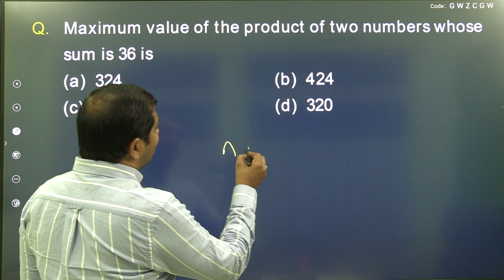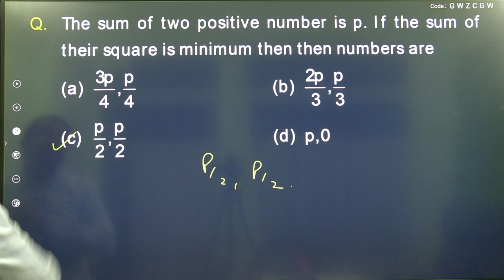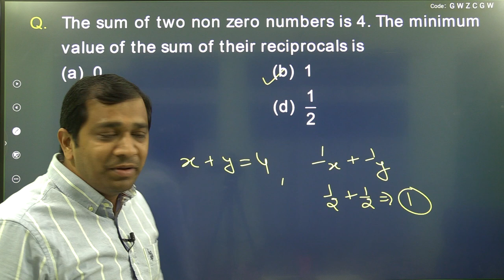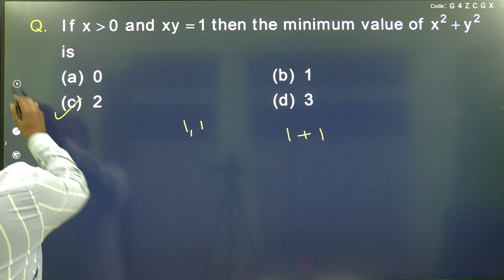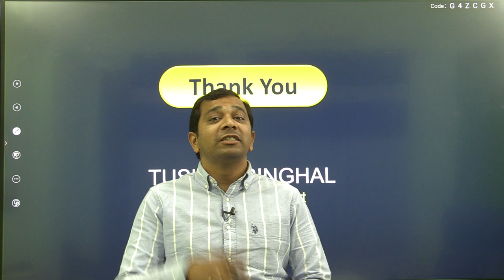MAXIMA AND MINIMA SHORT TRICKS I AOD I CBSE TERM I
There are all telegram link you can join accordingly
1.CLASS 11th MATHS